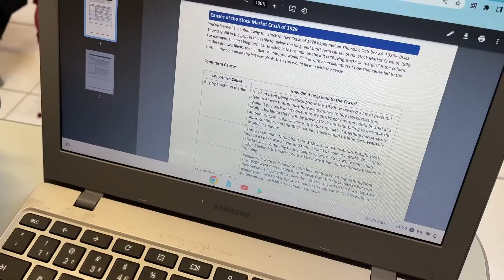Programa Bilíngue - Intercâmbio - Colégio Dom Bosco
🇱🇷Hoje é dia de TBT internacional!

📌 Uma viagem de intercâmbio contribui para a fluência em outro idioma.
Vivenciar um intercâmbio ultrapassa a experiência de compreender uma nova cultura e uma nova língua.
Essa é a experiência que os alunos do Bilíngue e do High School vivenciaram este ano, em Londres. 😁

📖High School do Colégio Dom Bosco: Fluência em inglês e dupla certificação sem sair no Brasil.

🥇Vivência e imersão cultural, é no Programa Bilíngue do DB!

Quer saber como? Entre em contato e VemSerDB!